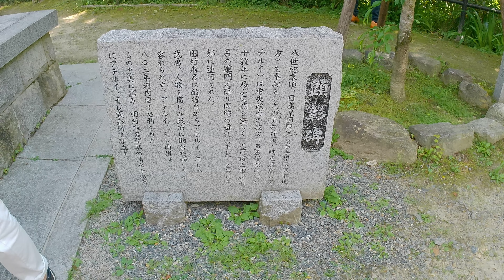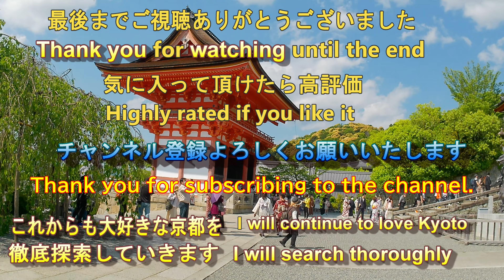清水寺 2022年5月3日【るっくん京都小旅行 4K 社寺史跡 徹底探索 Vol.0004-03】